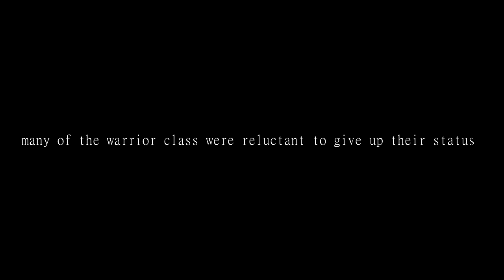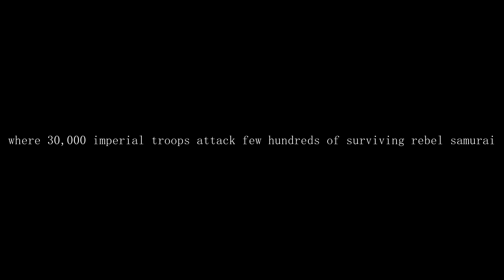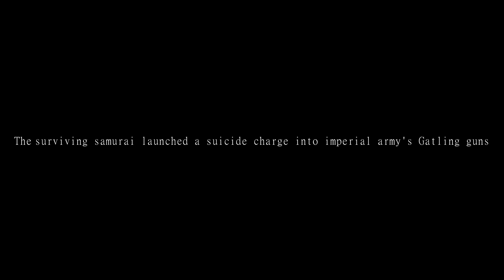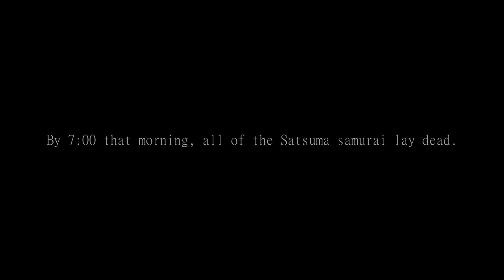Battle of Shiroyama 1877 ( 城山の戦い ) Satsuma Rebellion | Total War Shogun 2 Historical Epic Battle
The Battle of Shiroyama (城山の戦い Shiroyama no tatakai) took place on 24 September 1877, in Kagoshima, Japan. It was the final battle of the Satsuma Rebellion, where the heavily outnumbered samurai under Saigō Takamori made their last stand against Imperial Japanese Army troops under the command of Generals Yamagata Aritomo and Kawamura Sumiyoshi. The battle culminated in the annihilation of Saigō's army as well as his death, marking the end of the Satsuma Rebellion.( Can't find Tom Cruise model in Steam workshop :P )
"Please note this is an unofficial video and is not endorsed by SEGA or the Creative Assembly in any way. For more information on Total War, please